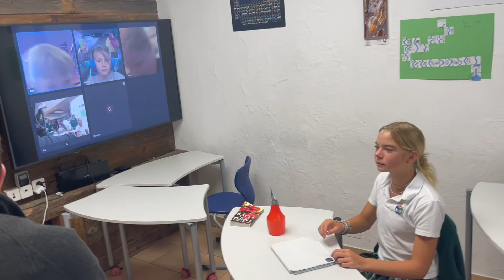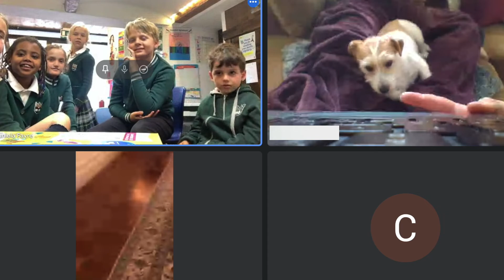Reunion day at Copperfield International School!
This Wednesday we had our reunion day when our pupils, from all over the world reconnected on video calls. There was so much joy and our internationalism is so strong, with questions like:

"What time is it in Singapore?"  "Are you staying in Sweden for holidays?" "Maybe if we ask a billion times we can go to Thailand"  and  "That's a weird looking chicken!"